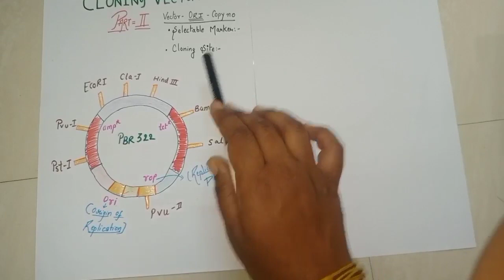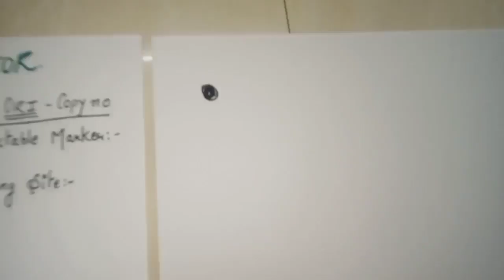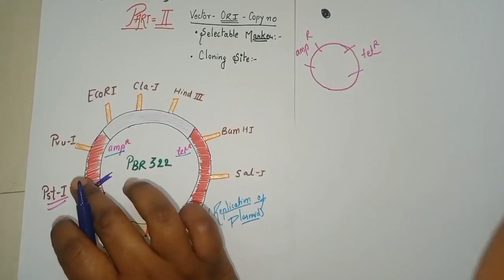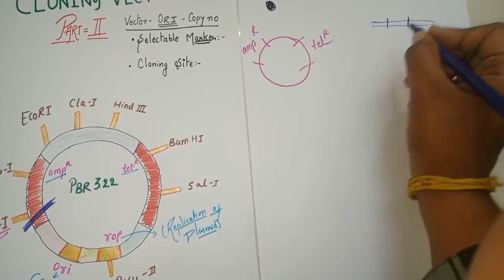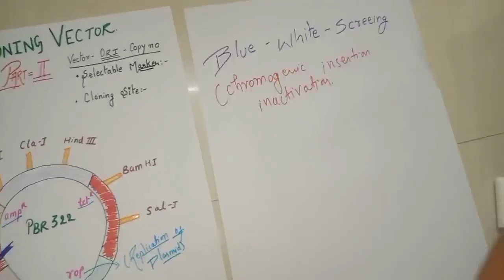PART 2 Cloning Vector || Biotechnology principle and processes